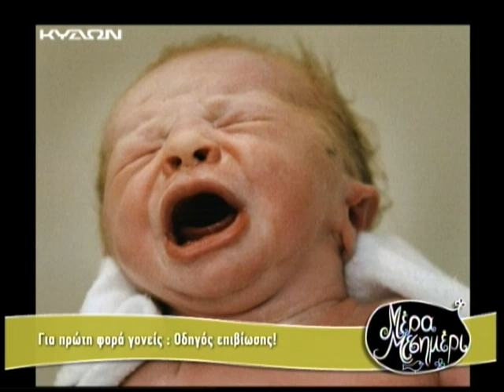ΚΥΔΩΝ TV ΜΕΡΑ ΜΕΣΗΜΕΡΙ.... με τον Παντελή Σπυριδάκη και τη Μαρία Τσισμενάκη